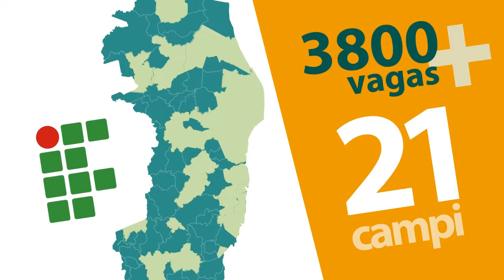Processo seletivo 2016/ 1